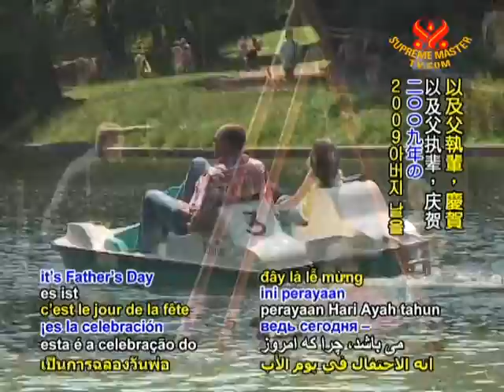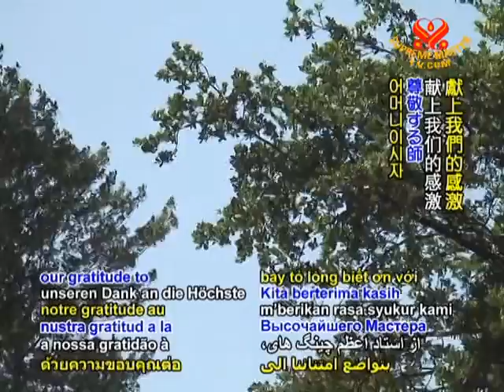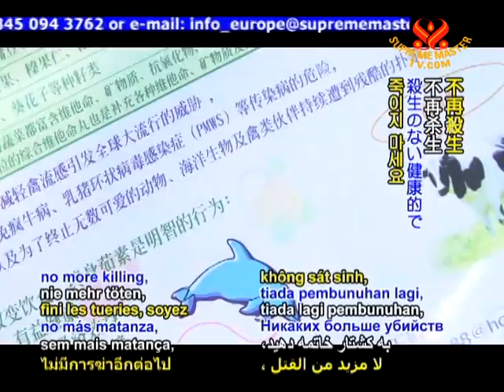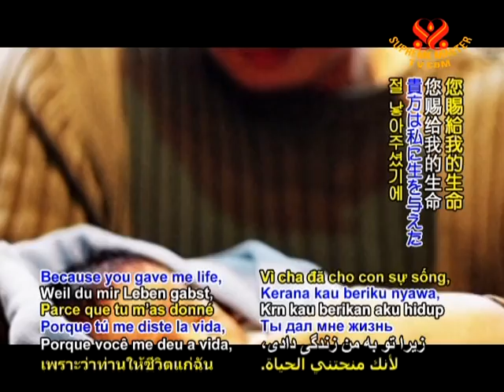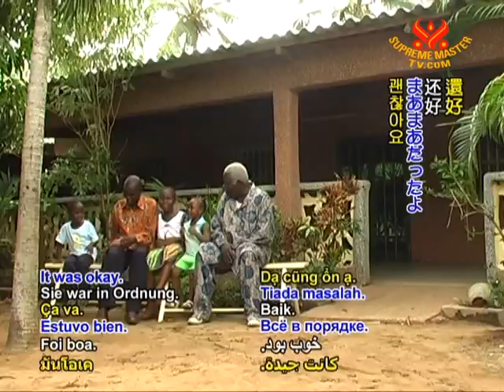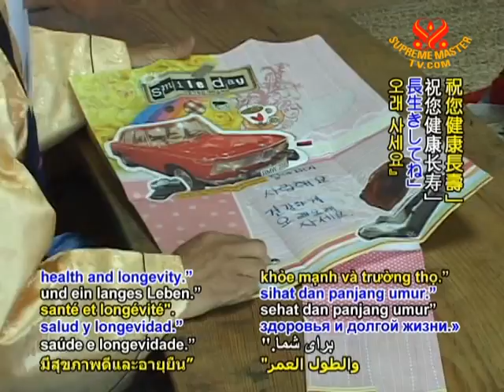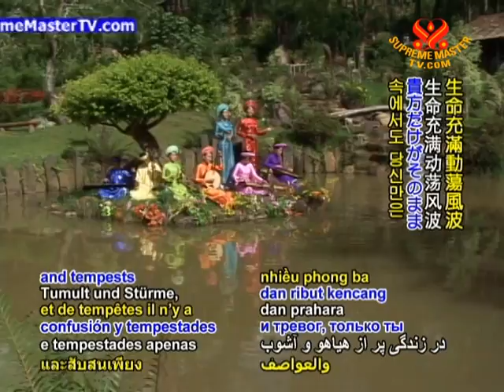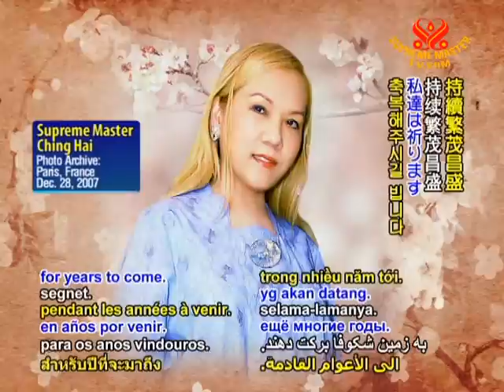Celebrations for Our Beloved Fathers: Performances by Our Association Members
• EE1011; Aired on 21 Jun 2009
Association members and friends from San Jose, Korea, Nepal, China, Indonesia, Chile, Taiwan, Togo, New Zealand, South Africa and Au Lac perform songs, dance and greetings to honour the fathers, grandfathers, and the fatherly on Father's Day 2009